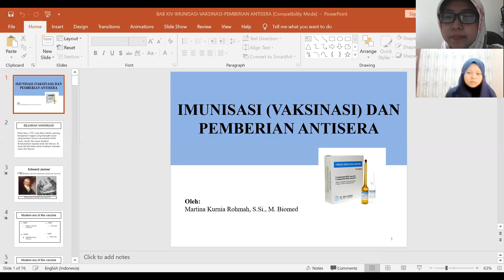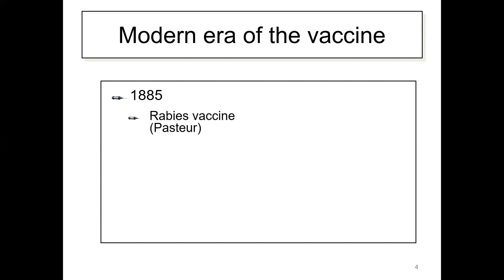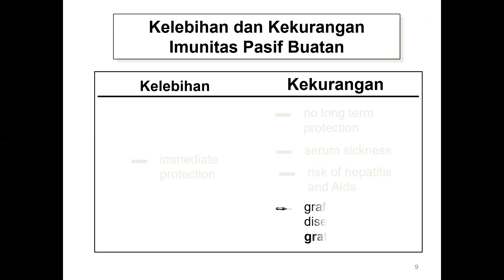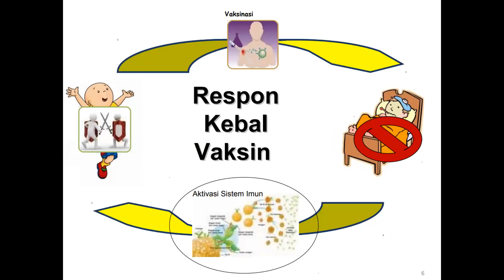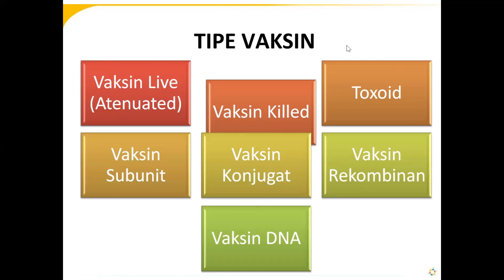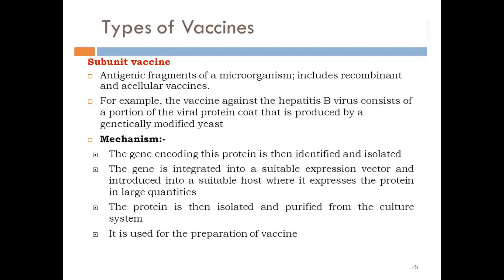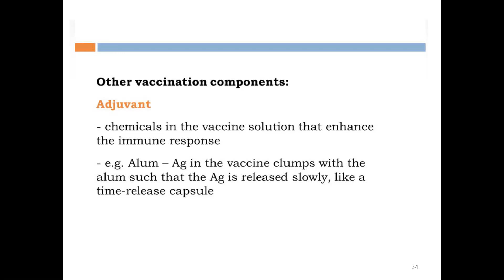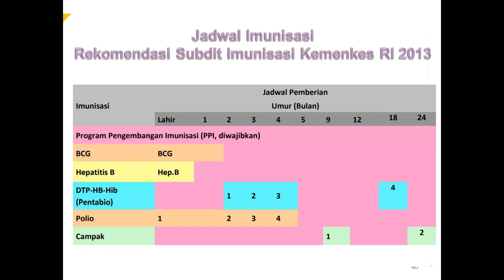Kuliah Imunologi Vaksinasi I